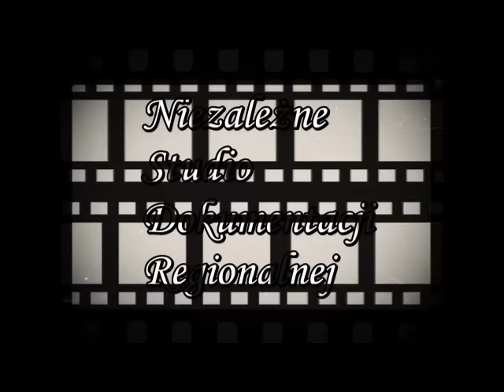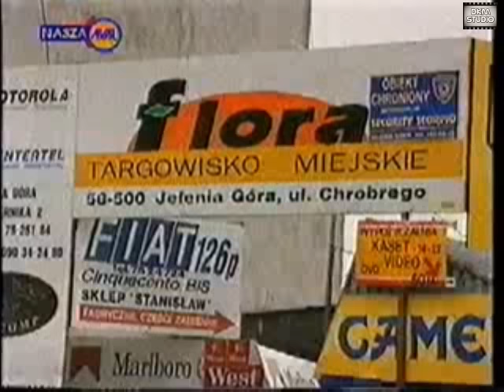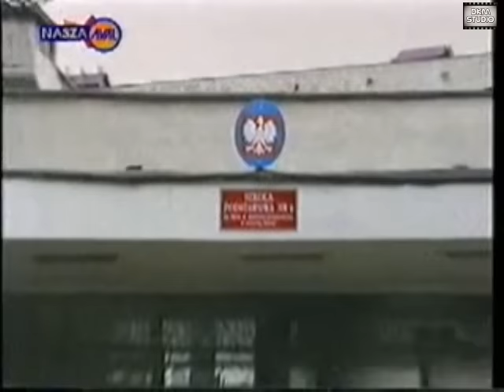Jelenia Góra dawniej - wiadomości 14 07 1999 r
TBS domy społeczne. Barszcz Sosnowskiego poparzony mężczyzna z Goduszyna. Targowisko Flora - zarzuty przeciwko dzierżawcy. Wypadek na obwodnicy. Zreformowane szkoły. Prywatyzacja lokali komunalnych.